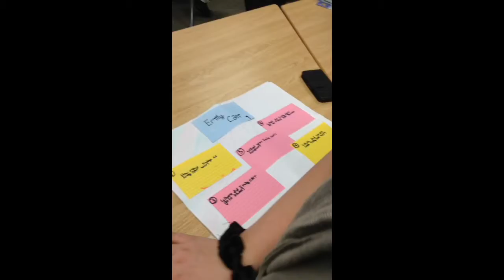Think Tank 2017 Canadian Wax Museum social studies biography work 3